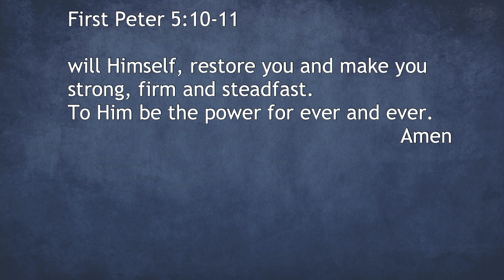Following God without giving a foothold